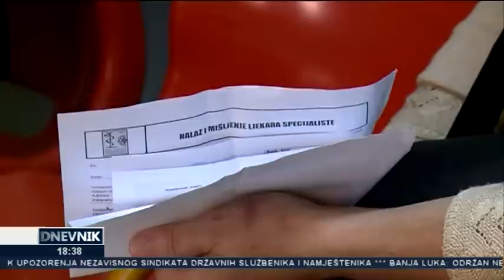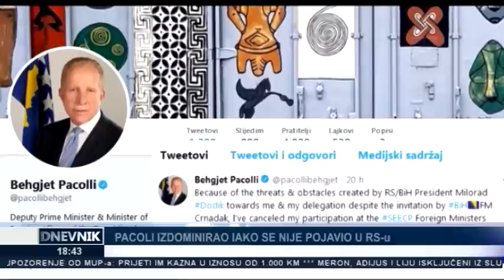Dnevnik TV Alfa (5.9.2018.)